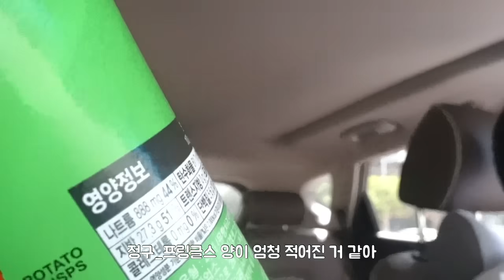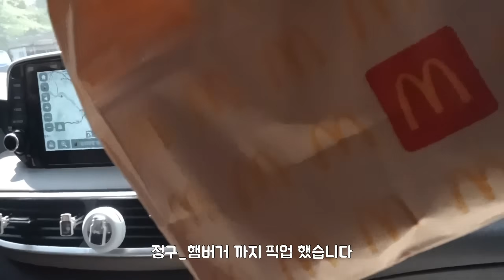Gay couple/ 정구의 바디프로필 도전기!! ep.2 아쉬웠던 인생 첫 바디프로필Jung-gu's body profile ep.2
日本語翻訳は水曜日中にアップロードされます！